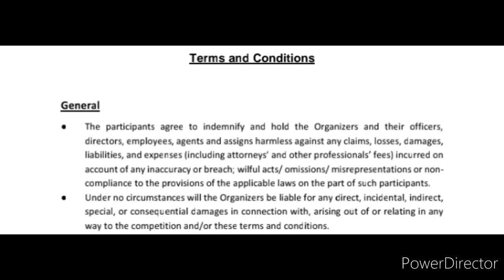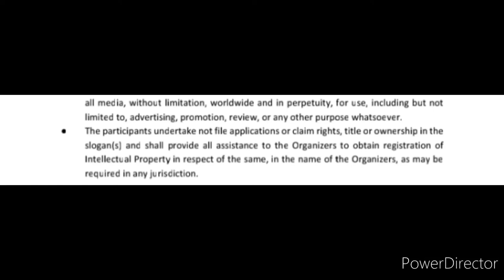Online Competition 2022 Free🏆🆓Win Attractive Prizes🔥Online Slogan Writing Competition 2022 MyGovFree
Visit website of MyGov Do activities to participate

3 Best A4 size Drawing books set in affordable amount